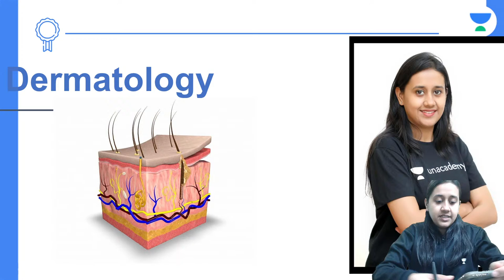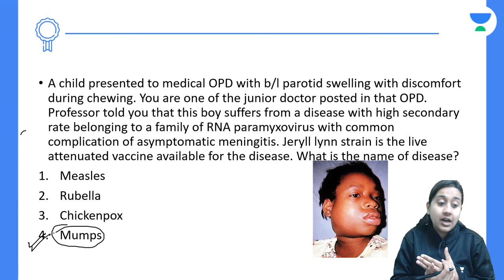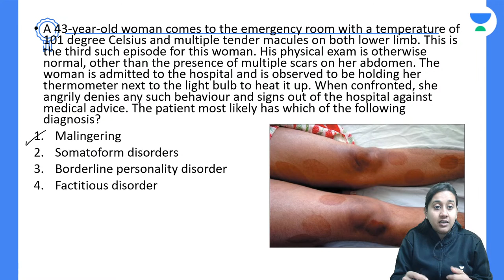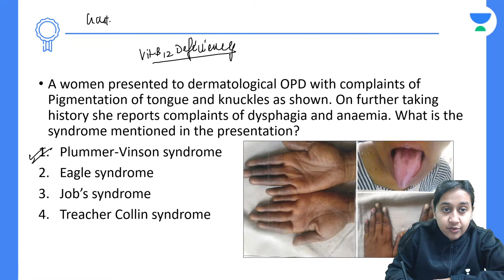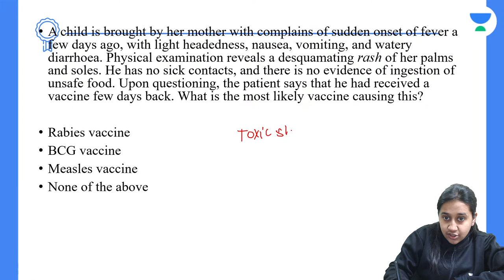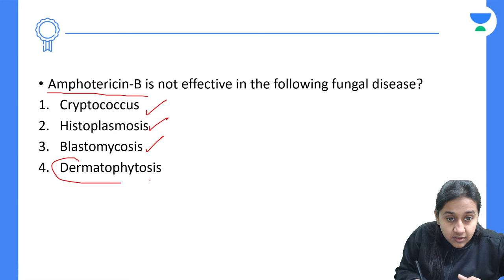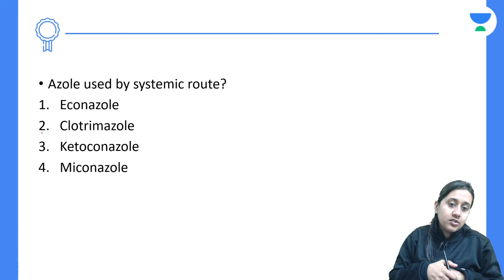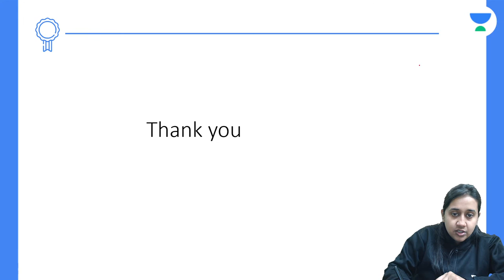Conquer NEET PG 2022: Sure Shot Questions in Dermatology | Let's Crack NEET PG| Dr.Chesta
In this session, Dr. Chesta will be teaching about Conquer NEET PG 2022 Sure Shot Questions in Dermatology  | Dermatology For NEET PG 2022

Iconic:
Unacademy & PrepLadder
With Unacademy
All Resources Included in PLUS Subscription
- Live Batches
- Recorded Classes
- QBank & Notes*

With PrepLadder
All Resources of Dream Subscription
- Video Lectures
- QBank 3.0
- Rapid Revision
- Snapshot & Treasures